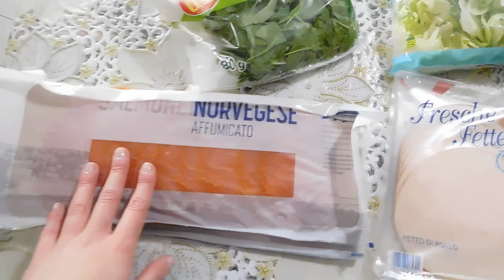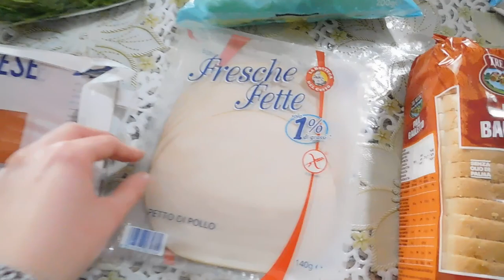VLOGMAS 10 DICEMBRE 🎄 | SVUOTA LA SPESA EUROSPIN, RECENSIONE LIPTON ZERO E COSA MANGIO 😋| GA